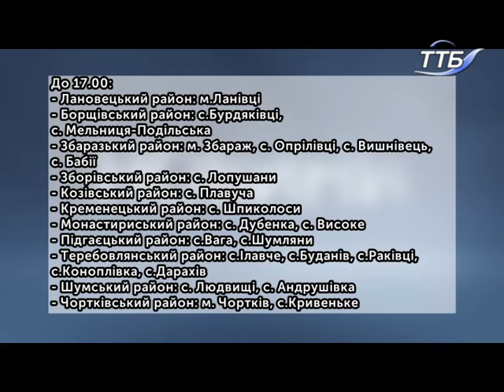25.10.2018. Новини. 13:30